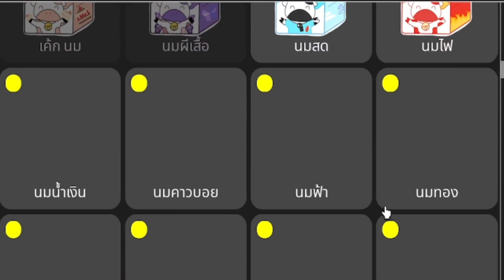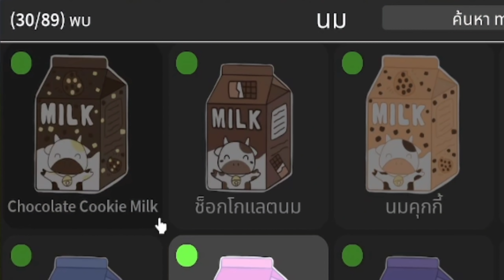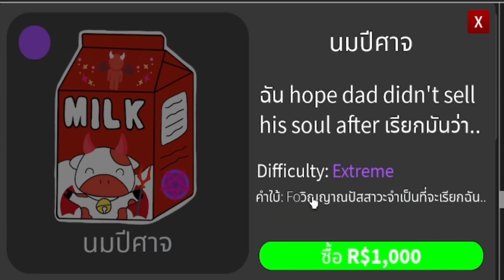ตามหา นมยูเอชที #3 | Roblox Find the Milks 🥛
➤ Game -

ซีซ่า